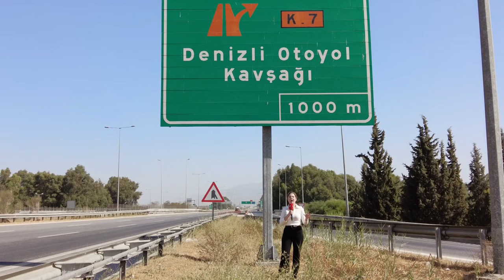Aydın - Denizli otoyolunda çalışmalar hızla devam ediyor